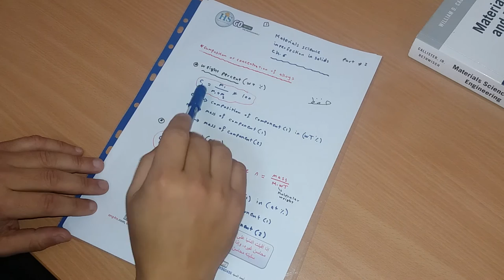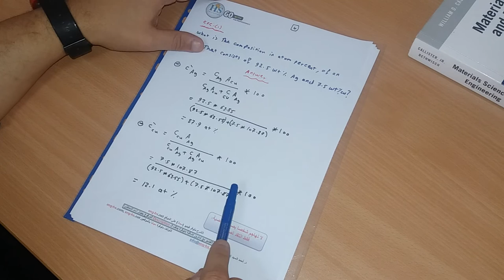Materials science.ch6. Imperfections in solids.part2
Part 2 . دكتور احمد السيد